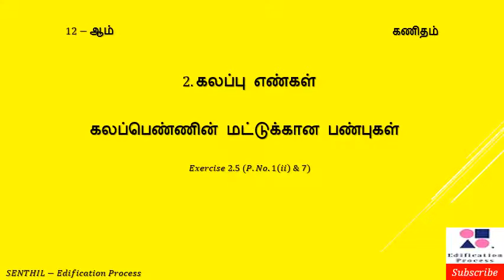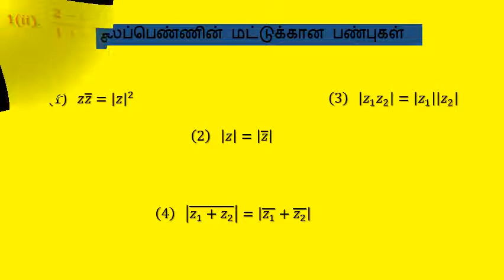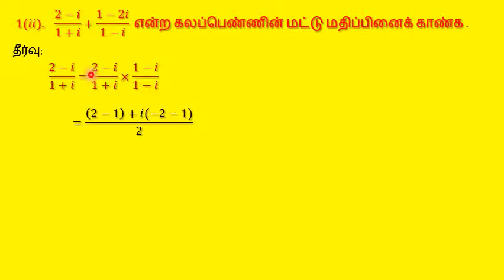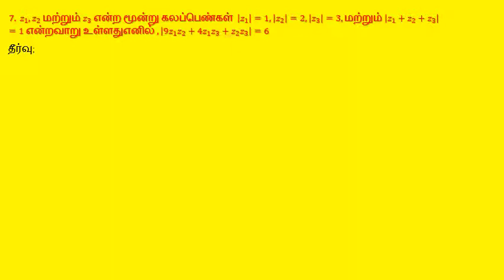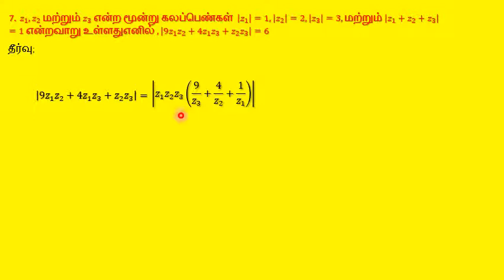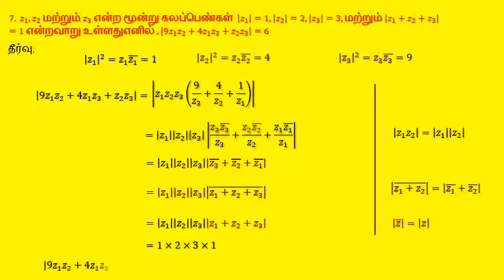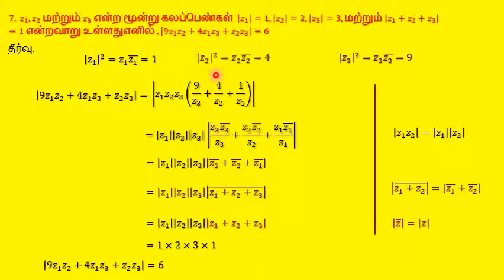கலப்பெண்ணின் மட்டுக்கான பண்புகள்/class 12/ maths new syllabus/Exercise 2.5 - 1(ii) & 7/TNHSC